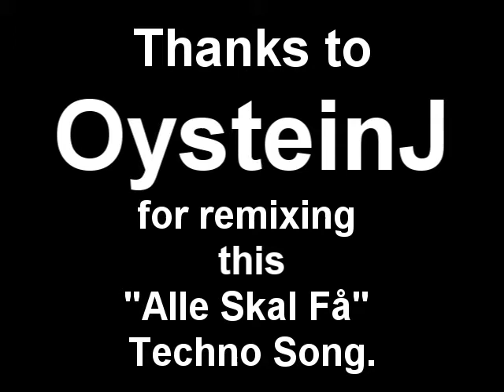WOW - BEST DUNGEON RUN EVER!!!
Greetings! I as I said... I made a kewl video enjoy what I have to say!!

Originally song (Techno) - Alle ska få - Geir Valen frokost TV Norway.

THIS SONG WAS REMIXED BY OysteinJ THANKS HIM!!!

Please go ahead and thanks the greatful players in my Scarlet Monstary Random Dungeon!!

tags so you can ignore

world of warcraft EU gift conan age of empires lol xd pokemon prepaid spain spanish gratis email works naruto sasuke ranma inuyasha videogame wow yep funciona españa simpsons futurama megaupload rapidshare gamespot free money cash dinero gratis internet comprar tarjetas prepago funciona works cracked algorithm oxsaren1 warhammer online